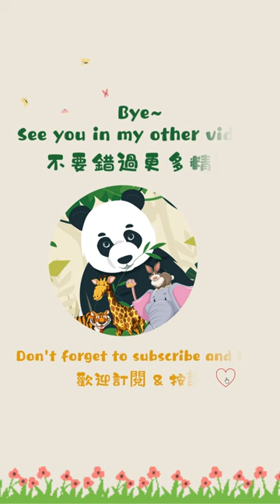熊貓寶寶的悲傷具象化了🐼Baby Panda Cried Sadly: Where's My Toy!